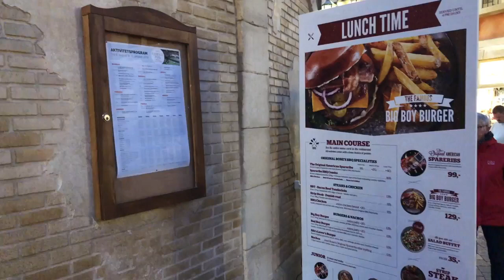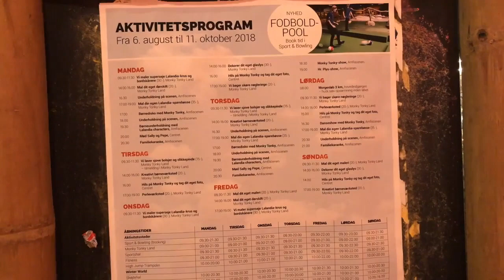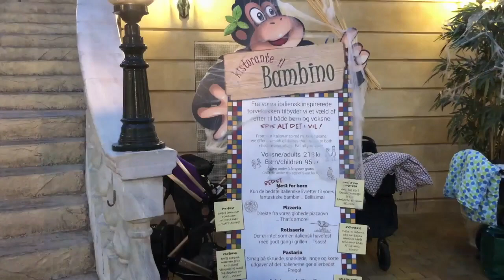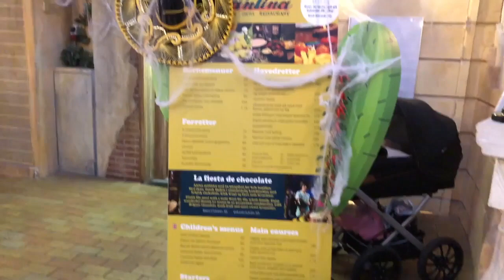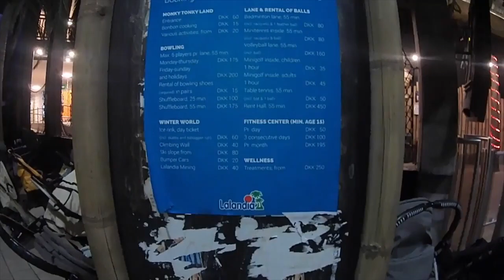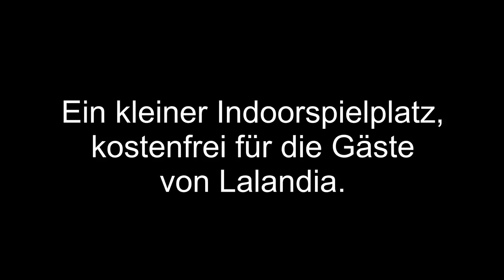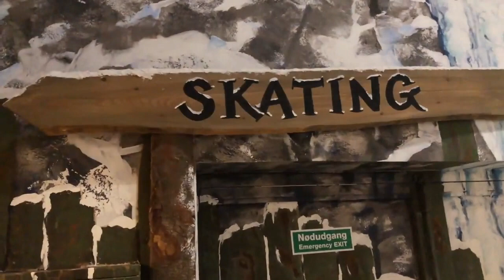Ferienparkzentrum Lalandia Billund/Dänemark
Das Ferienparkzentrum des Lalandia Ferienparks in Billund/Dänemark. Ein riesiges Parkzentrum mit Indoor-Spielplatz, Bowlingbahn, Minigolfplatz, diversen Restaurants, dem mega großem Schwimmbad Aquadome, einem Fitness-Studio, einer Schlittschuhbahn, Skiabfahrtsstrecke, Kletterstelle, Trampolinen, Shops und vielem mehr. Und das alles schön überdacht und wetterunabhängig.